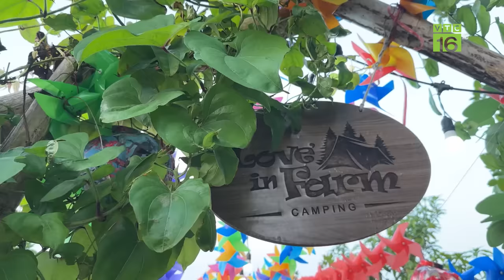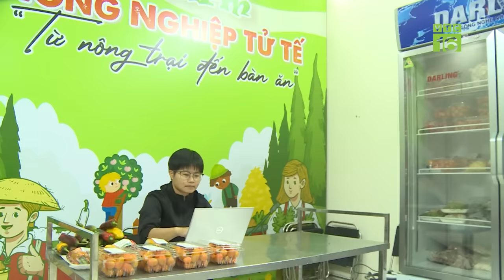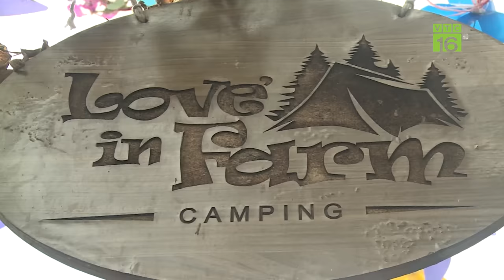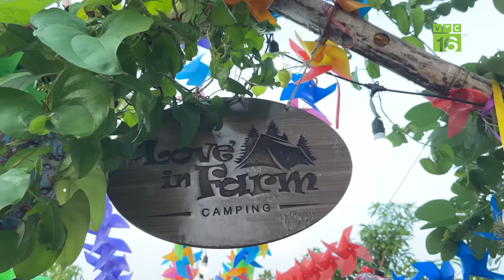Nữ nông dân thu 4 tỷ/năm nhờ biến đất hoang thành trang trại | VTC16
VTC16 | Thuê đất ruộng bỏ hoang, chị Trần Thị Quỳnh Vân bỏ hơn 4 tỷ đồng xây dựng nông trại cung cấp nông sản hữu cơ, doanh thu hơn 2 tỷ đồng mỗi năm.